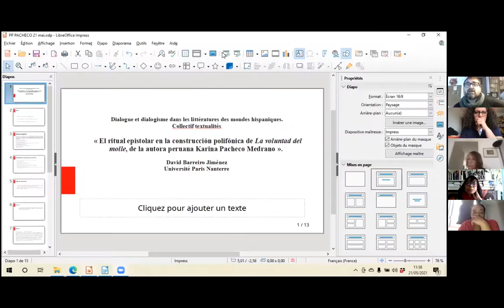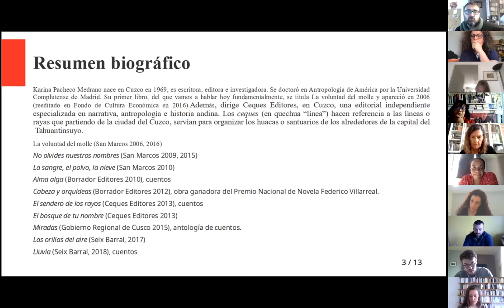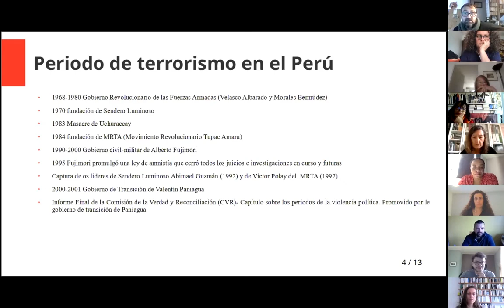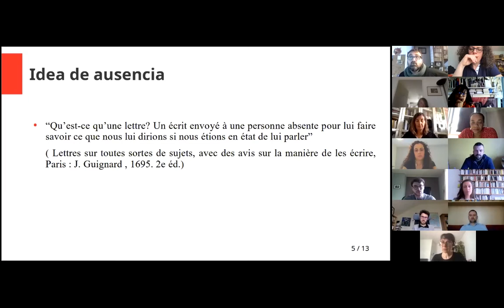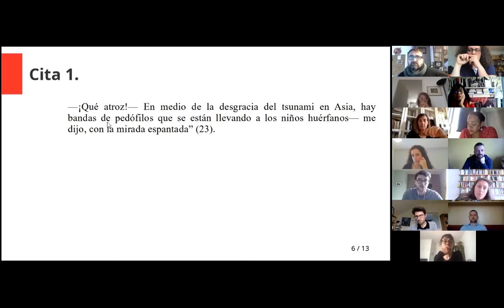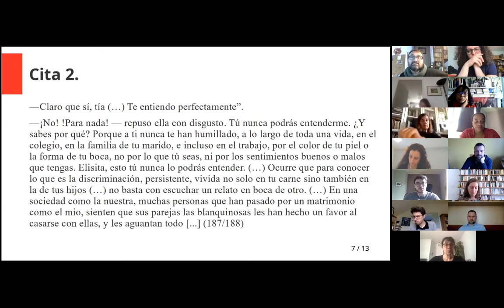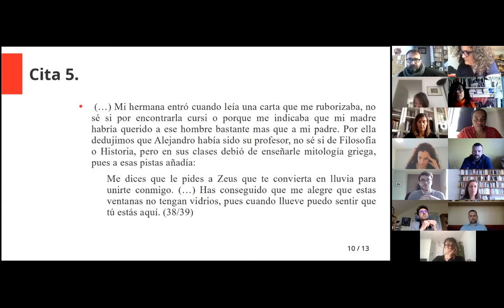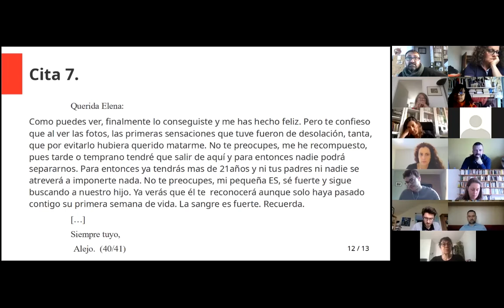14. Textualités - séminaire du 21 mai 2021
Dialogue et dialogisme dans les littératures des mondes hispaniques : une communication de David Barreiro Jiménez (Université Paris Nanterre) intitulée : El ritual epistolar en la construcción polifónica de "La voluntad del molle", de la autora peruana Karina Pacheco Medrano.